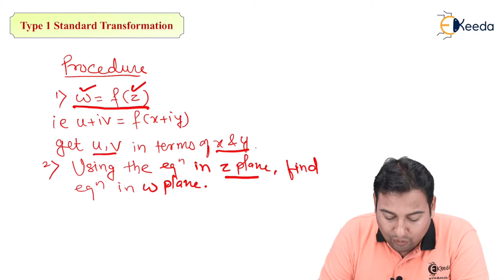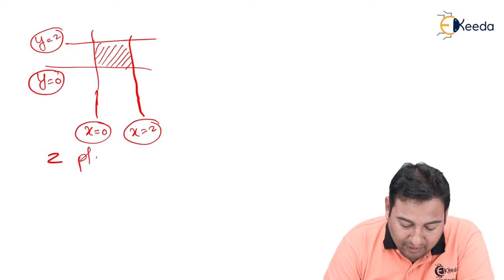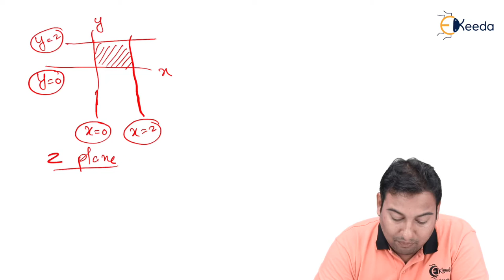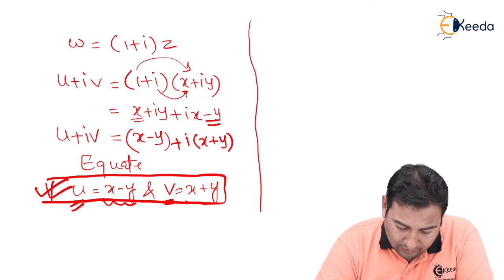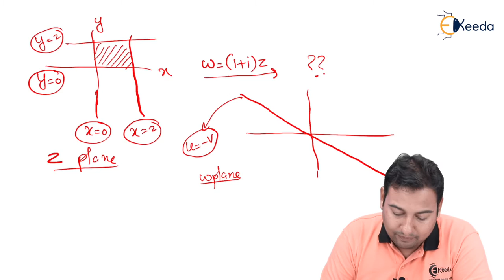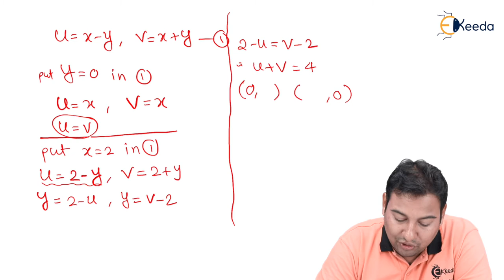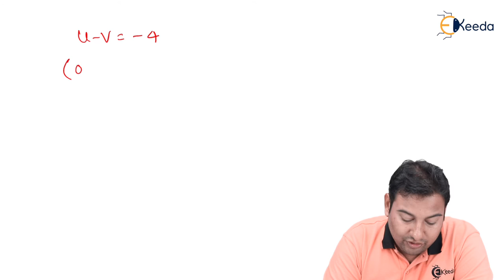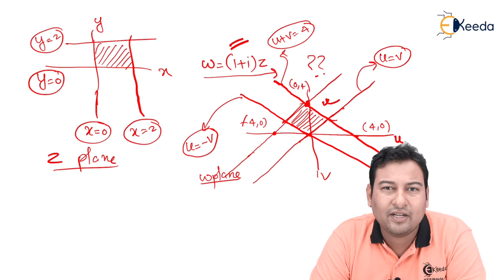Standard Transformation Problem 1 - Conformal Mapping - Engineering Mathematics 3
Video Name - Standard Transformation Problem 1

Chapter - Conformal Mapping

Access the Complete Playlist of Subject Engineering Chemistry 1 -

Happy Learning